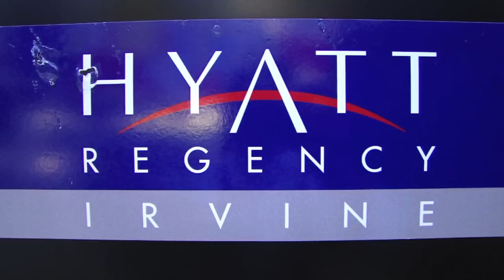La Principesa Julia at Embassy Ballroom Competition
Some of the Principesa Pictures and Videos, enjoy them.